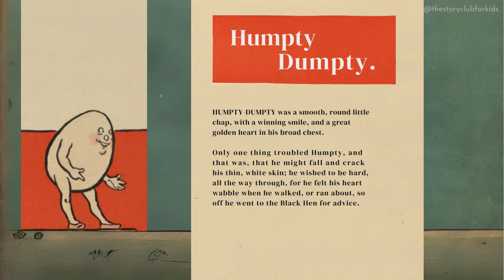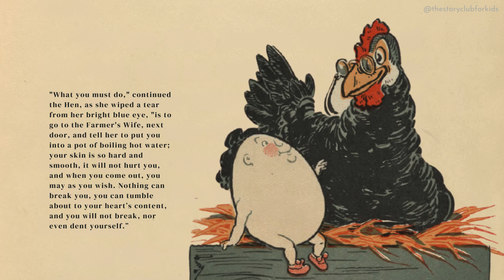Humpty Dumpty - A story by Denslow (1903) | Animated Read Aloud Storybook for Kids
Step into the classic world of Humpty Dumpty with a delightful twist! In this animated bedtime storybook for kids, experience the timeless charm of the beloved classic by W. W. Denslow, originally published in 1903. Join Humpty Dumpty on a whimsical adventure brought to life through captivating illustrations and engaging narration.

📚If you are looking for imported preloved books for kids between the age of 0-12 years delivered at your doorstep, then click on the and join a growing community of fellow parents to explore hundreds of imported preloved books and place your orders!☺️✨

Perfect for settling down the little ones for a peaceful night's sleep, this age-old tale offers a fresh perspective on the iconic character. But it's not just for kids – adults will find themselves enchanted by the nostalgic journey too!

Experience the magic of Humpty Dumpty like never before, with the original illustrations lovingly crafted by W. W. Denslow and published by G. W. Dillingham Co., New York. Let the story unfold as you embark on a journey through imagination and wonder.

Don't miss out on this enchanting bedtime story that promises to capture the hearts of both young and old alike.